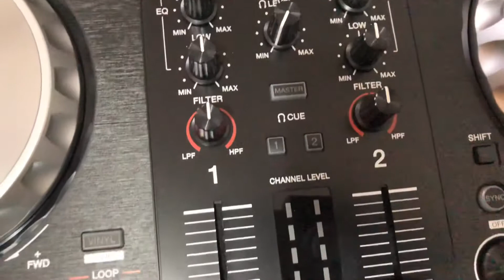my new pioneer DDJ SB3 unboxing ..